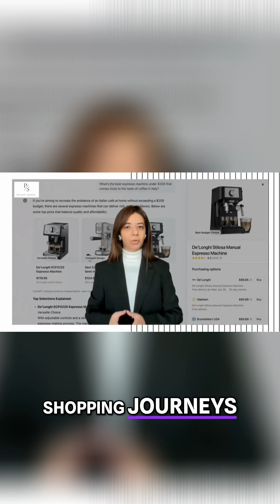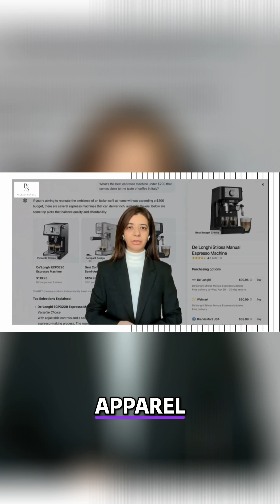ChatGPT Shopping | Turning AI Conversations Into Seamless Shopping Journeys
OpenAI is expanding ChatGPT’s capabilities with a new focus on shopping. The upgraded features allow users to search for products, compare prices, analyze customer reviews, and shop directly through conversational prompts. Starting with categories like apparel, beauty, home goods, and electronics, ChatGPT aims to make product discovery more intuitive and personalized, without relying on paid placements or ads. Future updates will include memory integration to tailor recommendations based on user preferences, signaling a broader shift toward AI-driven shopping experiences.